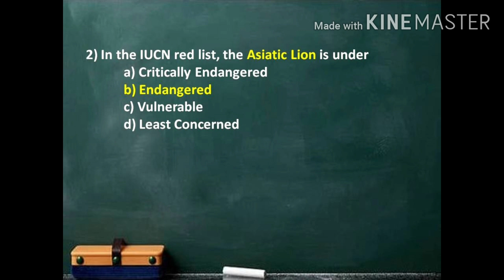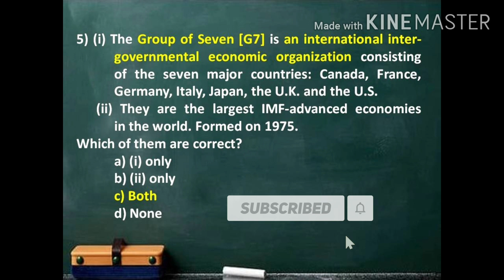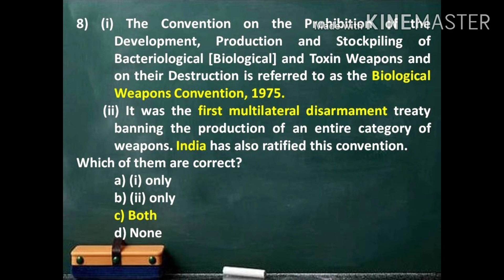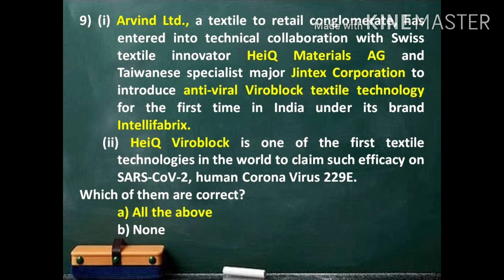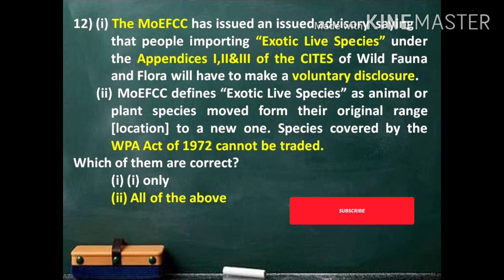#11.06.2020#UPSC#PSC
Hii friends,
 Welcome to Daily Checkings Channel.
If u skipped the newspaper, don't worry. U can easily gets the

#prelims related facts in quiz form and also the #mains related facts with quotes.

It is useful for #prelims of various exams. This video covers exclusive current affairs in question and answer form.

 It is taken from The Hindu, Indian Express etc., You can use this channel as a revision of daily events.

#Prelims perspective questions are daily taken from Newspapers and others...